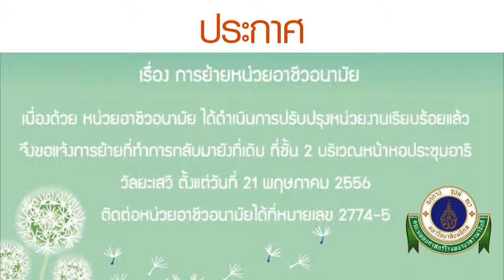การย้ายหน่วยอาชีวอนามัย